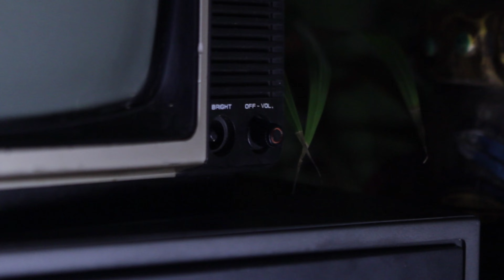Nyama Nyama Experience : The Audacity (What to expect?) EP 2 (Short Doc)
This video explains what to expect at the concert Nyama Nyama Experience 2023. May 6th is the date!